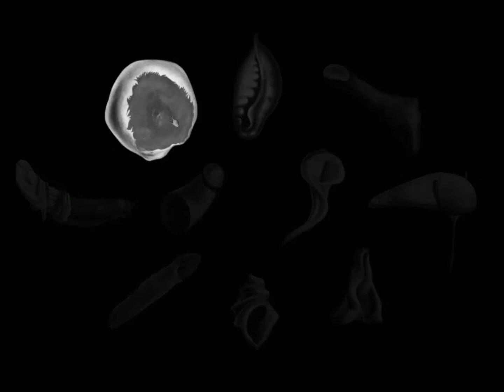The Tender Cut (PC, Adventure, English)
Both Endings are shown in this video and I added a third playthrough to see if something changed.
I let everyone decide for themself what they think of this game. There is definitely more to it than I was able to show. Better try it out for yourself.